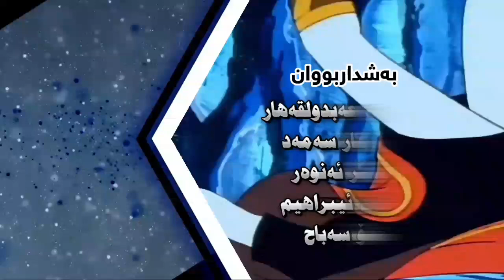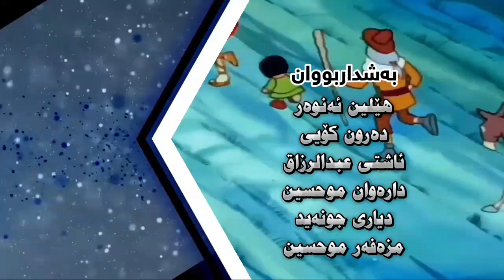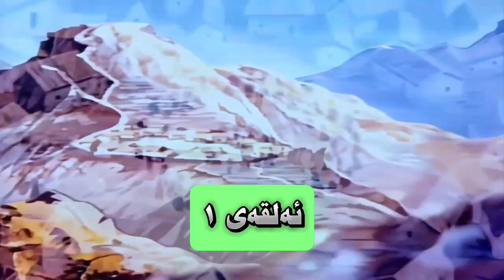زنجیرە کارتۆنی ( هەڵۆی زێڕین ) ئەلقەی 1